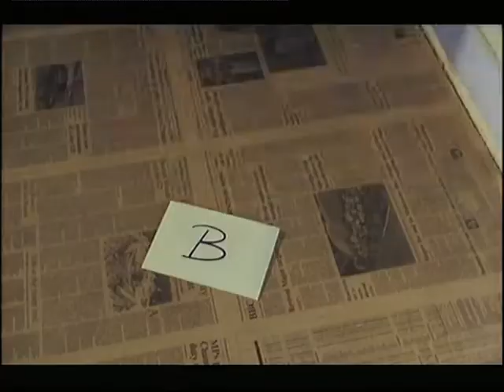Jim Tavaré Pictures Presents - Episode 2 - "Lost Love".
Jim Tavaré Pictures Presents.  A series of short 10 minute films made especially for the BBC in 1995.  Written by and starring Jim Tavaré & Al Murray.